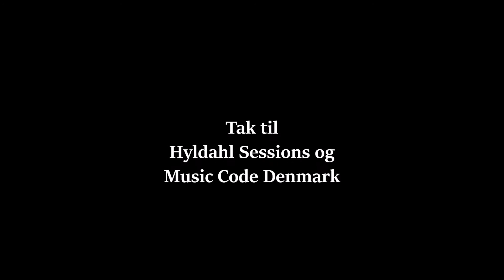ElsborgMaribo & Benjamin Lundberg - Sammen kan vi mere end vi tror